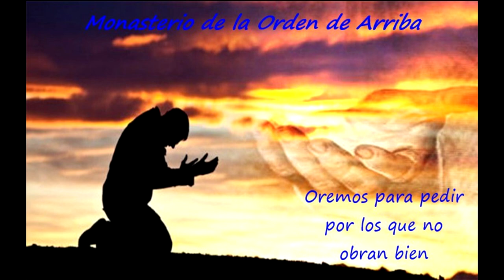💜🕎Oración intercesora de Jesús Sacramentado 🕎💜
Propósito:
Para pedir por los que no obran bien